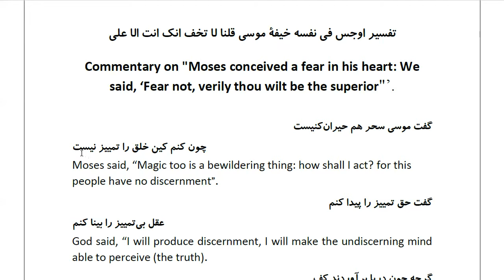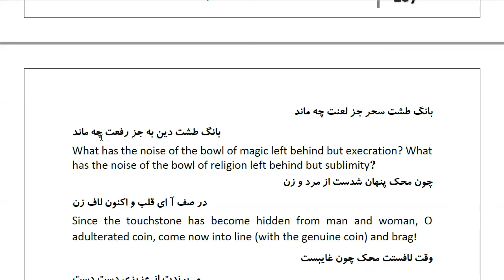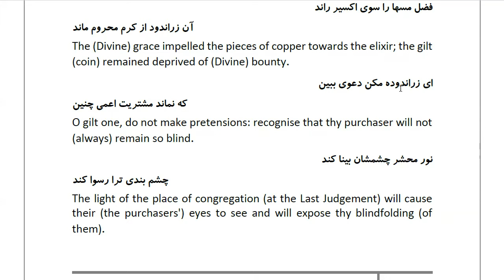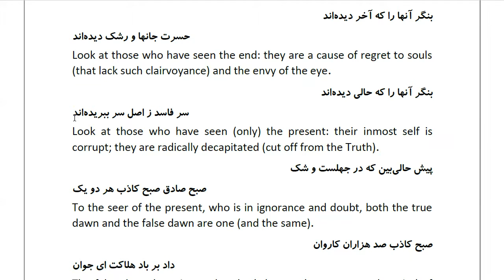Masnawi Rumi: In Farsi with English Translation: Part 580: Moses conceived a fear in his heart